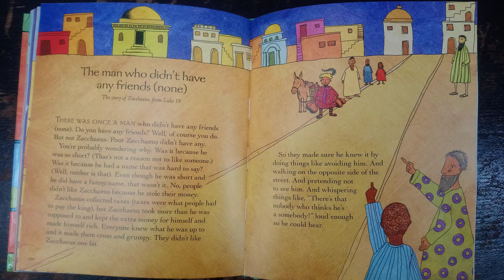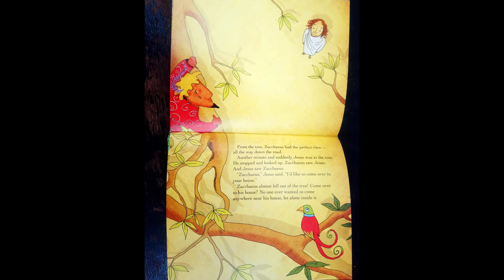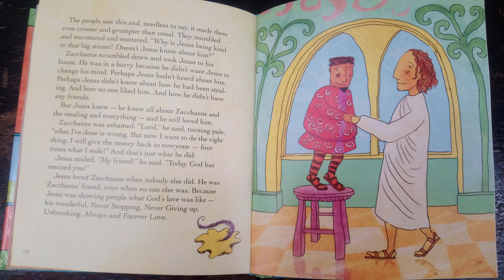The Man who didn't have any friends (None) by Sally Lloyd-Jones